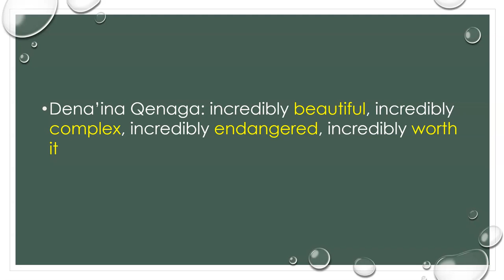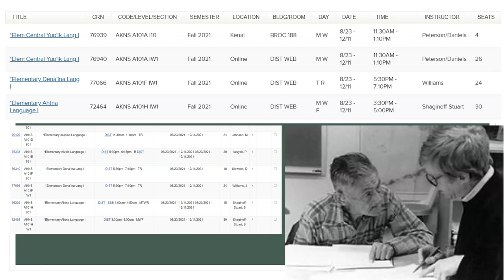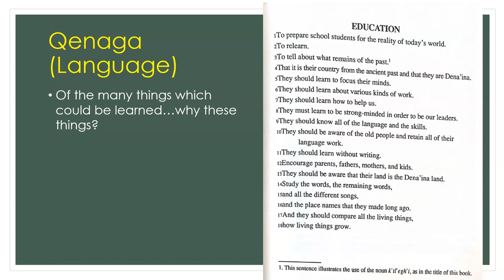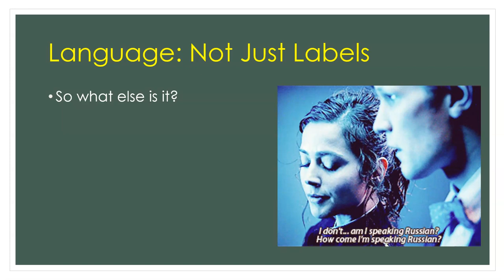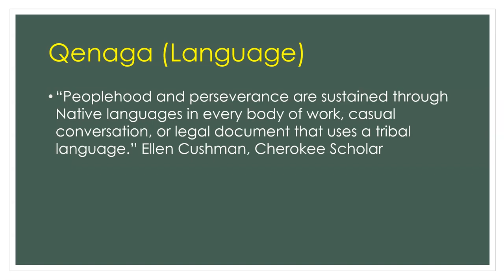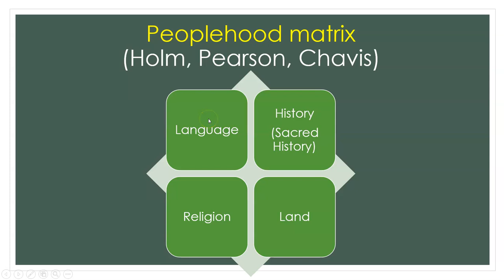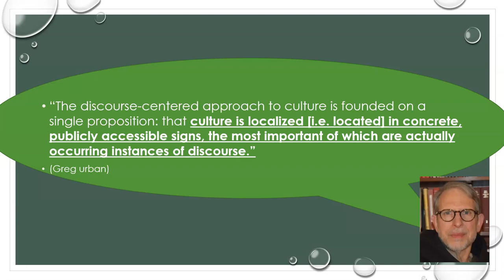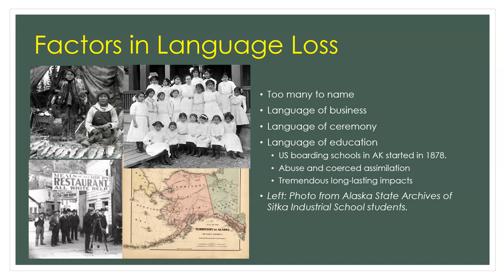Cook Inlet Anthropology Language Part 1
Why language matters, vitally
The state of Indigenous languages
Language loss in Tikahtnu/Cook Inlet